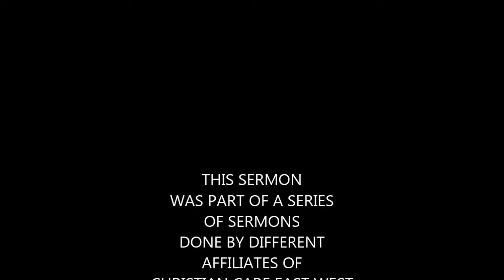Zoran Spasovski int conf germany ENG PART7 ENEMY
Zoran Spasovski
Part 7 of 9 preaching.
Theme: 'Be Strong and Courageous'
Recorded at International Conference Germany in Kniebis